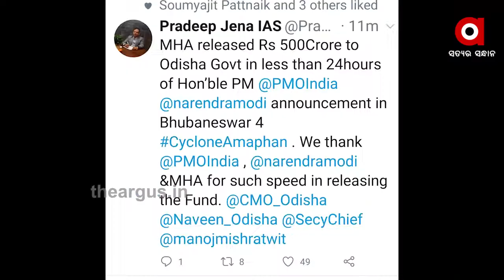ମୋଦି ସରକାରଙ୍କ ଦ୍ୱିତୀୟ ପାଳିର ପ୍ରଥମ ବର୍ଷ ପୂର୍ତ୍ତି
ମୋଦି ସରକାରଙ୍କ ଦ୍ୱିତୀୟ ପାଳିର ପ୍ରଥମ ବର୍ଷ ପୂର୍ତ୍ତି...ଦେଶ ବ୍ୟାପୀ କାଏମ ରହିଛି ମୋଦିଙ୍କ ଯାଦୁ... ଉନ୍ନତି, ବିକାଶରେ ପଥ ପଦର୍ଶକ ସାଜିଛନ୍ତି ପ୍ରଧାନମନ୍ତ୍ରୀ ନରେନ୍ଦ୍ର ମୋଦି...